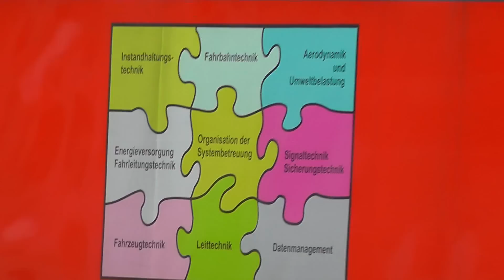Ein sehr schöner Lok Messzug mit der BR 110 der DB Systemtechnik und die Prima 2 Lok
von Alstrom Standen in den Gütersoher Güterbahnhof die fuhren im Pendel Verkehr bis nach Hamm und wieder zurück